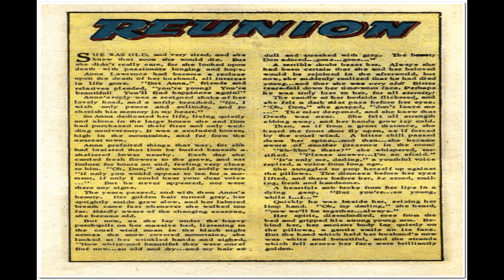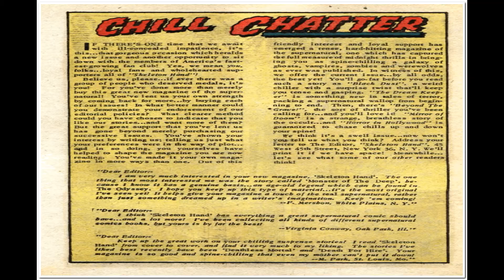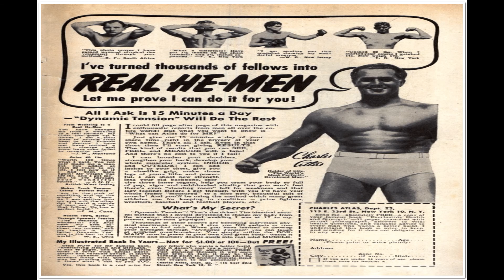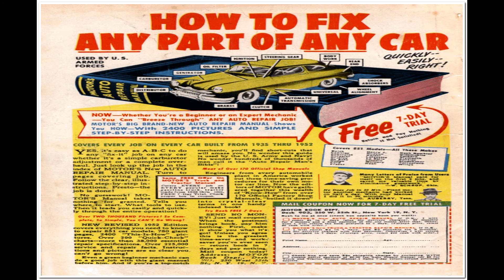Skeleton Hand 004 Comix Book Movie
Title: Skeleton Hand 004 | Publisher: American Comics Group/ACG | Date: March-April 1953 | Lang: English

Comic Contents:

Genre:  Horror-suspense

Comic Story (8 pages)  Black Dust
Genre:  Horror-suspense

Text Story (1 page)  Reunion
Genre:  Horror-suspense

Comic Story (4 pages)  The Dream Keeper!
Genre:  Horror-suspense

Comic Story (7 pages)  Beyond the Grave!
Genre:  Horror-suspense

Letters Page (1 page)
Featuring:  Chill Chatter

Comic Story (4 pages)  Mirror of Doom!
Genre:  Horror-suspense

Comic Story (7 pages)  Horror in Hollywood
Genre:  Horror-suspense

  Select YouTube
  Search gharold

Skeleton Hand 004 Comix Book Movie is part of the golden age comixs' Horror and Suspense genre. The Golden Age refers to the first cycle of superhero comixs which existed between 1938 and 1950. This was the period in which the concept of the superhero was born.

G Harold 3:12 Captain Easy No 17 Comix Book Movie

G Harold 3:12 Captain Easy No 16 Comix Book Movie

G Harold 3:12 Boots and Her Buddies No 9 Comix Book Movie